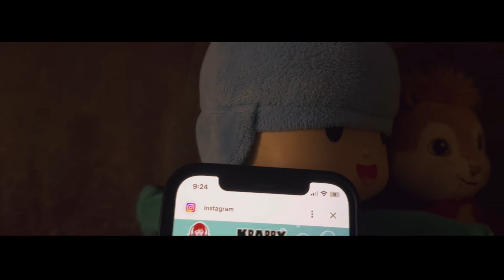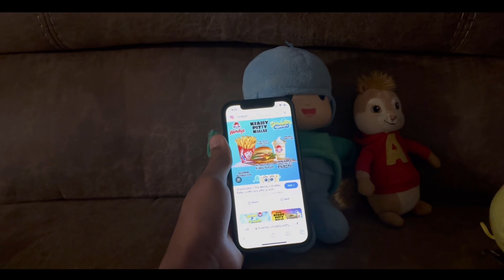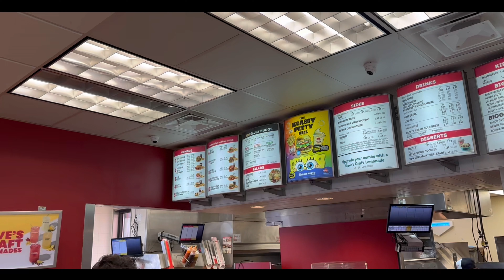The plush toons: the Wendy’s krabby patty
The krabby patty is now a Wendy’s burger with
SpongeBob stuff….    Wow😑